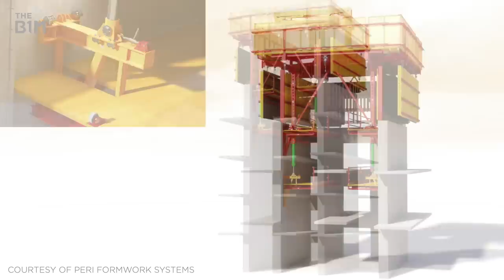Building New York's 21st Century Superscraper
While the iconic Empire State and Chrysler buildings have dominated New York's Midtown since the 1930s, one of the largest buildings that the city has ever known - One Vanderbilt - is about to join them on the skyline.

Read the full story on this video, including images and useful

Additional footage and images courtesy of Peri Formwork Systems, Kohn Pedersen Fox Associates, Max Touhey, Michael Young, Jim Henderson, Will Ellis, SL Green Realty, Google Earth, Edward Skira, and Marcos Rivera. Narrated by Fred Mills.